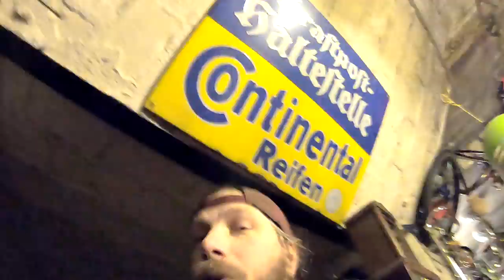Marlies hält sich fit # 940 Tommys "Coronafrei in den Mai" Vlog´s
BLEIBT GESUND!